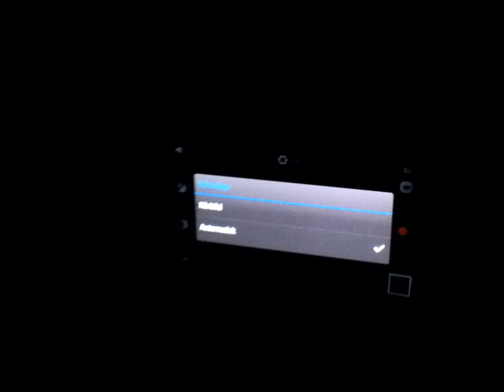Lite kul med airbombs sådär innan nyår! :D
Jag och Swedenprogaming och Danne har lite skojj dan innan nyår :)